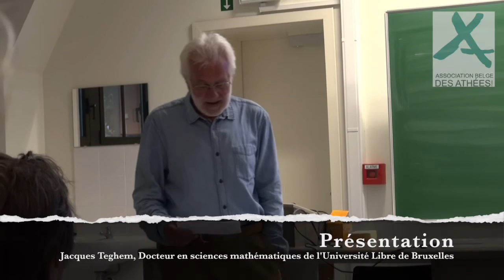L'athéisme de Nietzsche... Lecture de Nietzsche, le christianisme, Dieu, la morale et les prêtres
Dans le cadre de son cycle "Athéisme et Philosophie", l'Association Belge des Athées (ABA) vous propose  le point de vue de Damien Darcis (UMONS) au sujet de l'athéisme de Nietzsche.

Inscrivez-vous sur notre chaine et découvrez nos autres vidéos !

Nous sommes sur Facebook, et vous ?